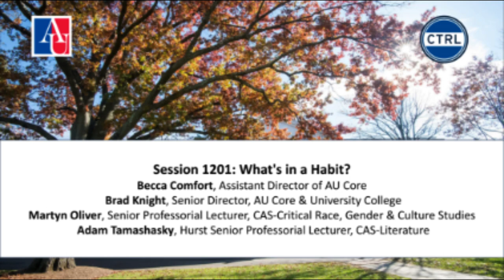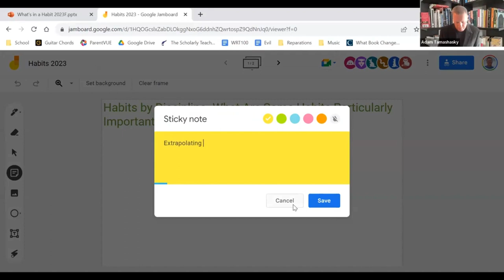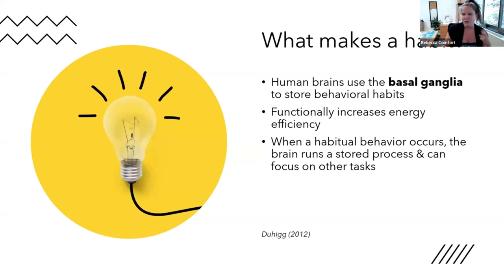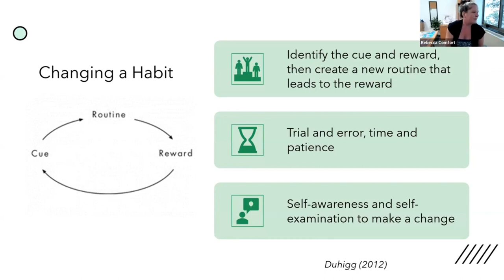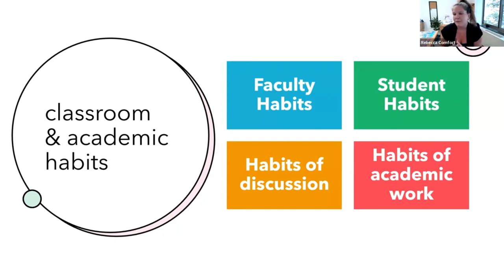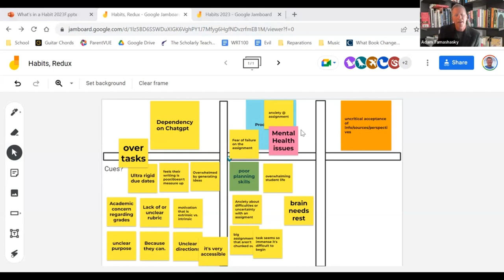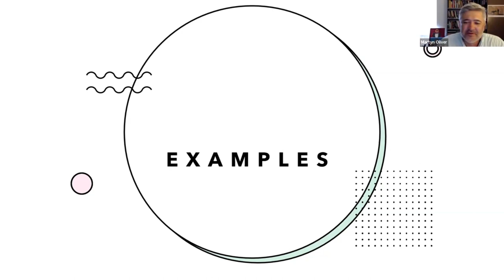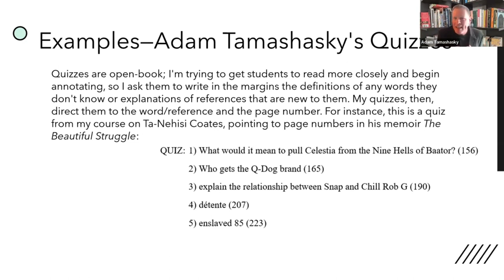Session 1201: What's in a Habit?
Presenters: Becca Comfort (Assistant Director of AU Core), Brad Knight (Senior Director, AU Core & University College), Martyn Oliver (Senior Professorial Lecturer, CAS-Critical Race, Gender & Culture Studies / AU Core Faculty Chair) & Adam Tamashasky (Hurst Senior Professorial Lecturer, CAS-Literature / Faculty Director of Complex Problems and University College)

This session will explore the concept of “habit” as a positive attribute that is developed at the undergraduate level. Special attention is paid to reflective and metacognitive tools and how we can move from concept to implementation in the classroom.